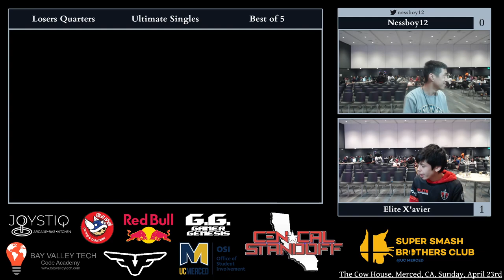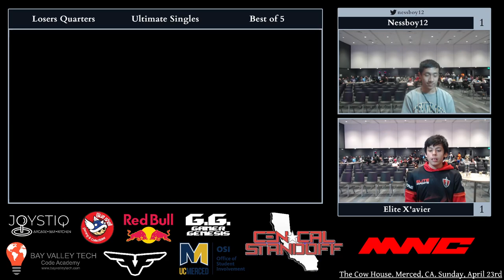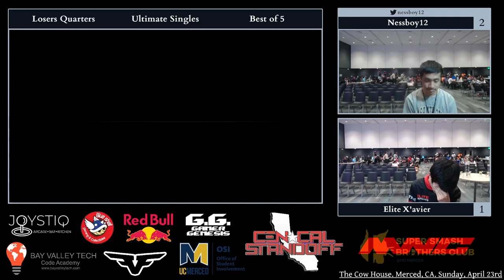The Cow House - Loser's Quarters - Nessboy12 (Ness) vs X'avier (Wii Fit)